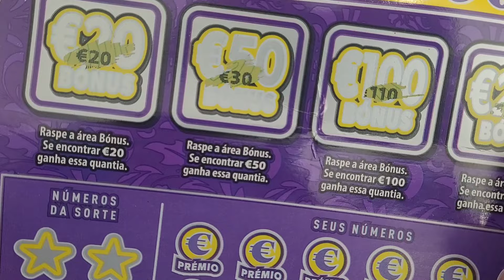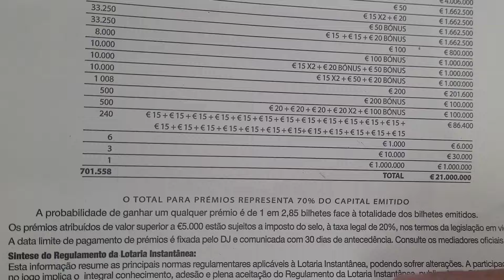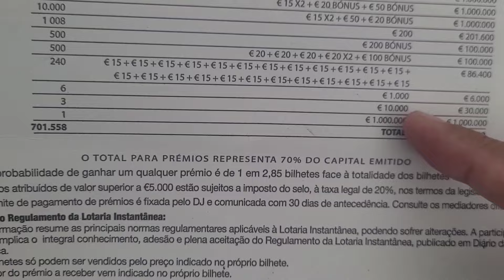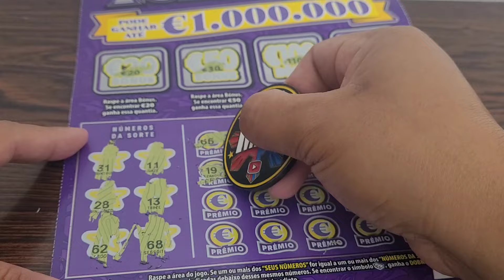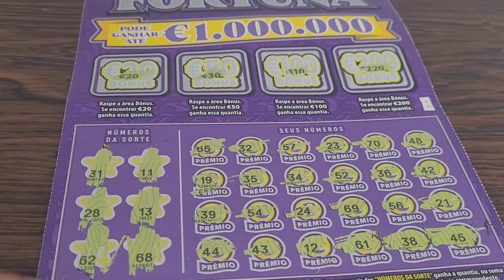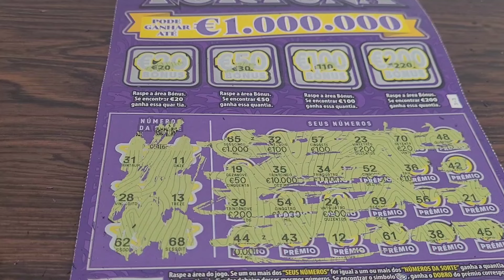FORTUNA, DIGGING €1,000,000 TOP PRICE. Most expensive ticket. PORTUGAL LOTTERY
I'm from the Philippines, but I live in Portugal with my Portuguese husband and our 6-year-old daughter. I upload videos of scratch off tickets every day. I also share beautiful scenery of Portugal their food, drinks, and culture .